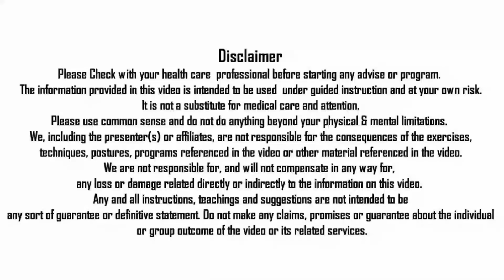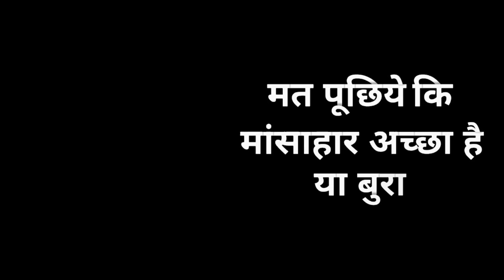EXCESSIVE URINATION DIET TIPS WITH DO'S & DON'TS IN POLYURIA FREQUENT URINATION BY NITYANANDAM SHREE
In this video Nityanandam Shree explained about Excessive Urination Can be Cured with few Diet Tips & Precaution. Without following Do's & Don't of Frequent Urination Ayurvedic Medicine will not work Properly. So keep these few Tips in your mind for better results. We will forward your query to Nityanandam Shree.

Namaskaram!

प्रतिदिन बहुत ज्यादा प्रश्न पूछे जाते हैं, इसलिए हम हरेक प्रश्न का उत्तर देने के लिए बाध्य नहीं हैं|

Namaskaram! Feel free to post your questions, queries, doubts, comments, compliments and reactions below every video, we will be happy to help you. We are not obliged to answer each question because too many questions are asked every day.

NITYANANDAM MEDITATION
NITYANANDAM DISCOURSES

Special Thanks Credits :
Indian Diplomacy (Promo Video)

*OUR PLAYLISTS SIMILAR OR RELATED TO THIS VIDEO
To watch all videos Realted to Frequent Urination / Excessive Urination ( Click on the link below)